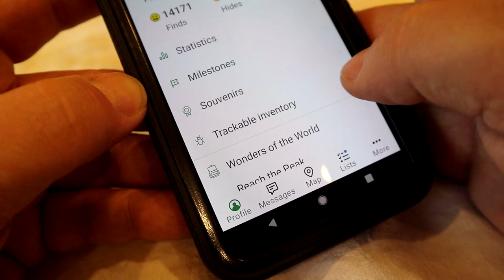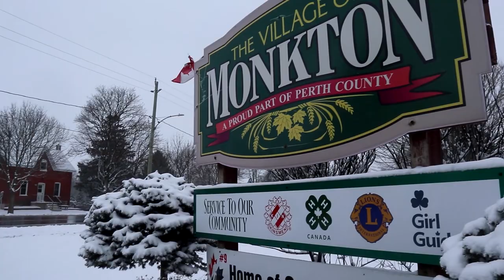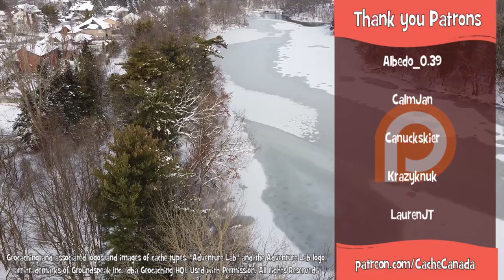Cache Advance December GeoChallenge of the Month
Thanks to Lookout Lisa of Cache Advance and Joshua Johnson the Geocaching Vlogger for the GeoChallenge of the month. It was a challenge as we haven't been caching and with snow and DNFs it was hard to get up to the required point level.